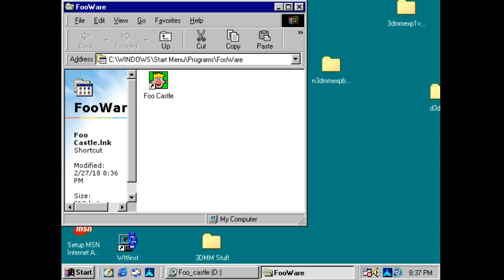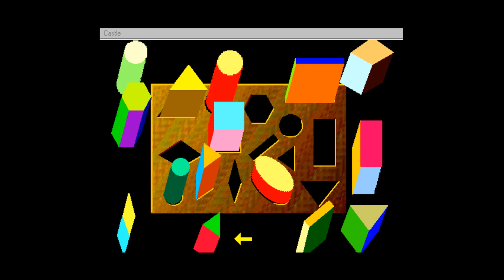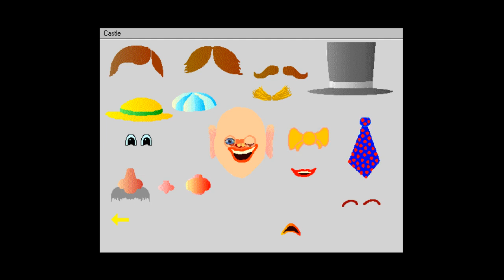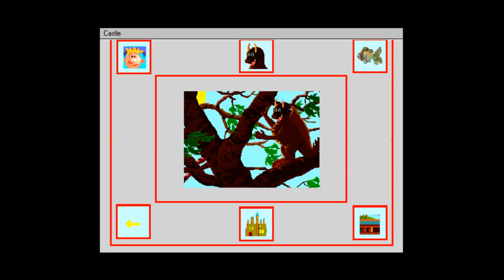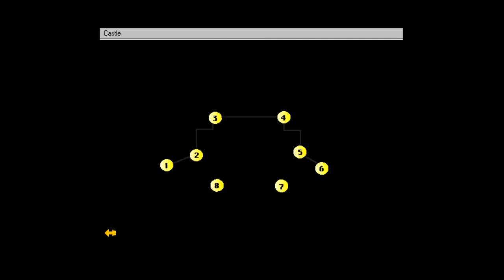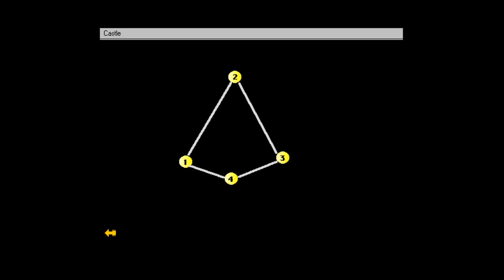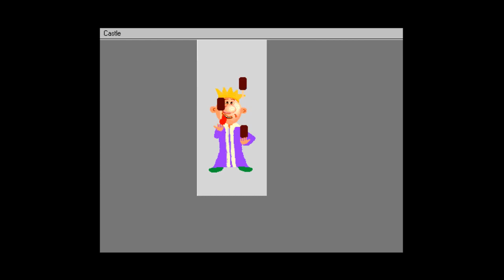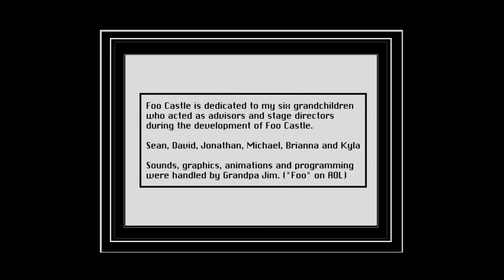Foo Castle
This is the full version of Foo Castle. Surprisingly not much more than the demo.